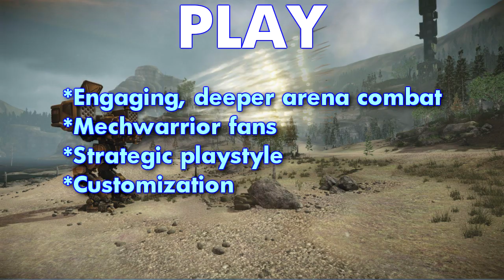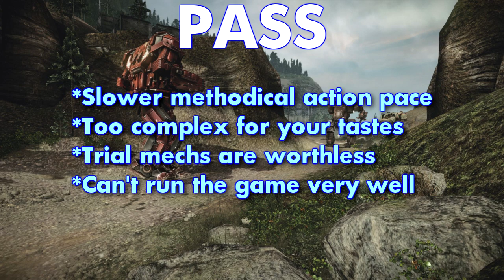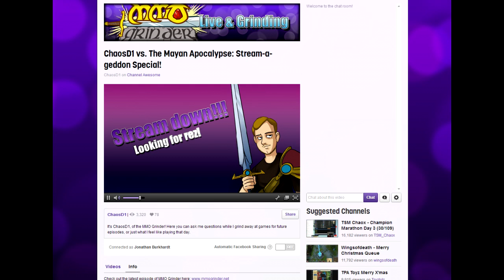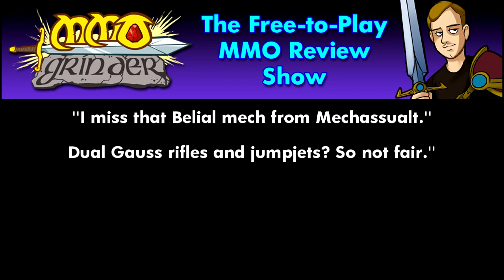MMO Grinder: Mechwarrior Online (Episode 35)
(WARNING: I reviewed this pretty early into the Open Beta, and changes will be constant. Not everything may apply in coming patches.)

Can't wait to see how everyone argues the validity of trial mechs HERE...